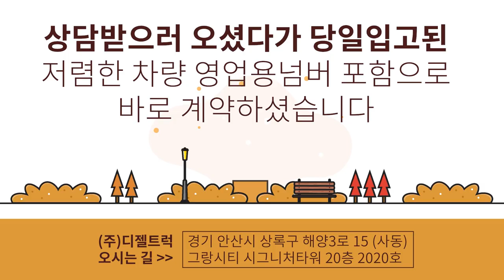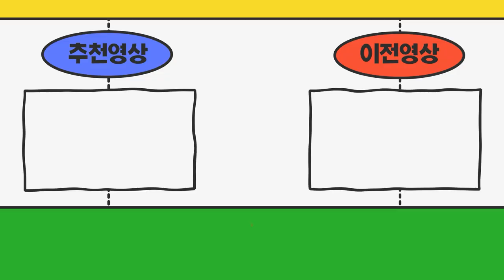상담만받으로 오셨는데 계약하셨다고요?? 운송업시작 1톤화물차+영업용넘버시세비교!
11.5톤 12.5톤 14톤 14.5톤 16톤 17톤 18톤 21톤 22.5톤 25톤